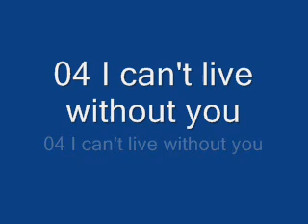04 I can't live without you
04 I can't live without you